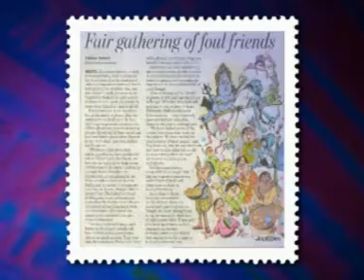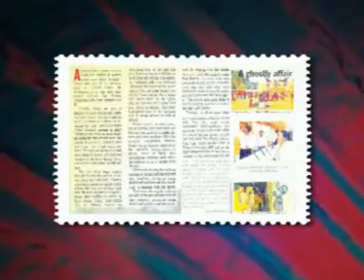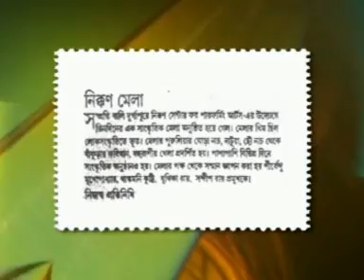Nicwon 2010 Part 01